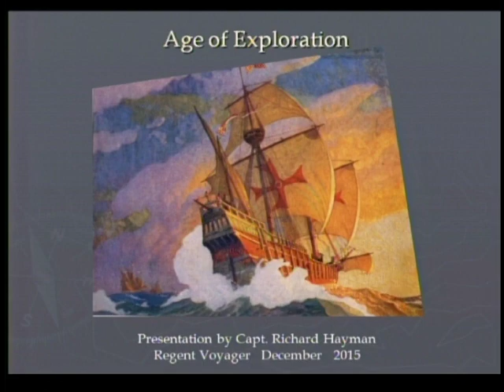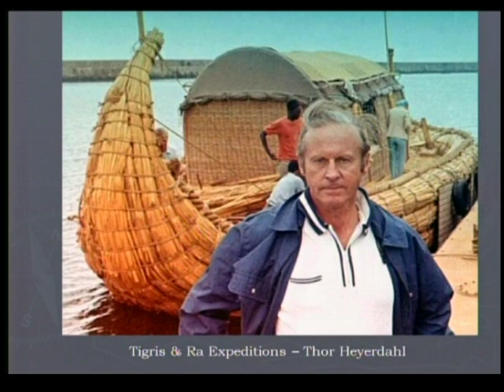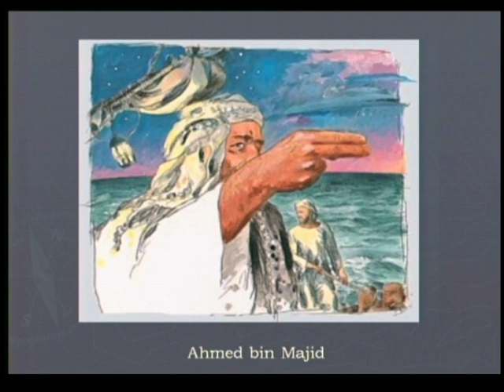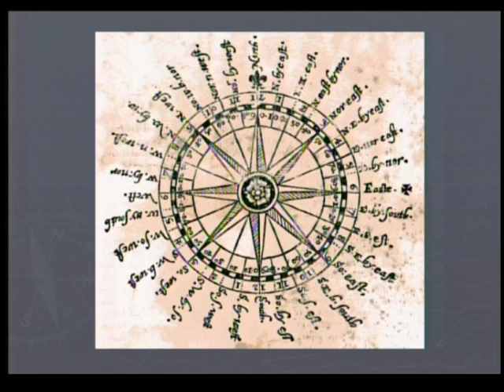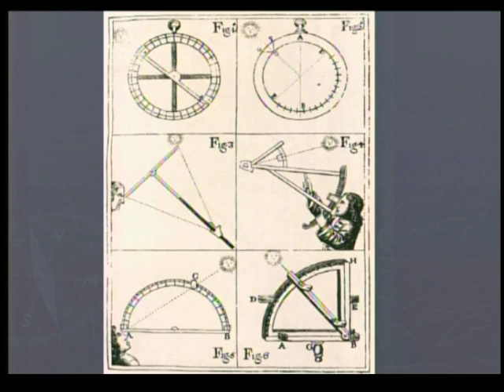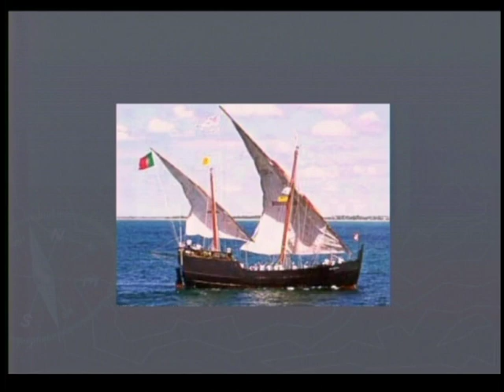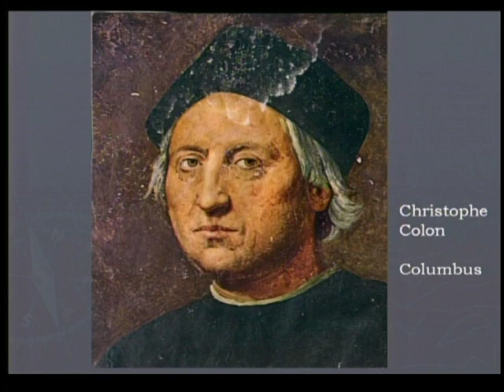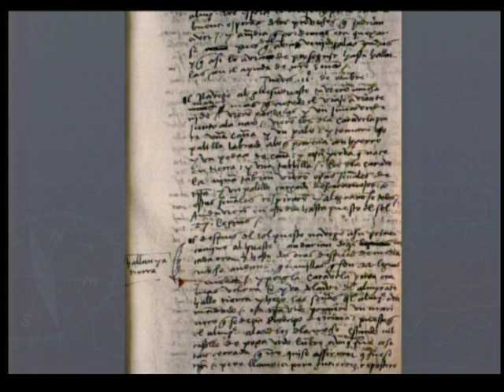Age of Exploration: Global Discoveries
Development of nautical science and navigation led European explorers around the world seas, in the wake of previous Pheonician, Chinese, Arab and Polynesian explorers.